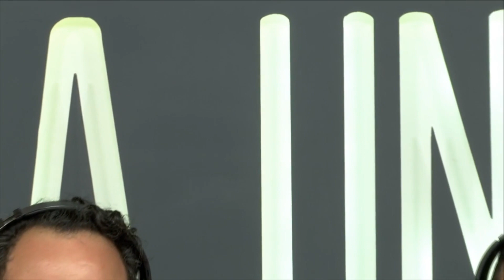LA1 - @RegresenaMaya y los derechos de los animales - Supercívicos